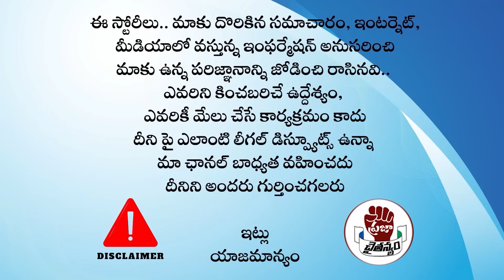రూట్ మార్చిన విజయమ్మ.. షర్మిలకు భారీ షాక్ ..! | YS Vijayamma | YS Jagan | Praja Chaithanyam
Watch :రూట్ మార్చిన విజయమ్మ.. షర్మిలకు భారీ షాక్ ..! | YS Vijayamma | YS Jagan | Praja Chaithanyam